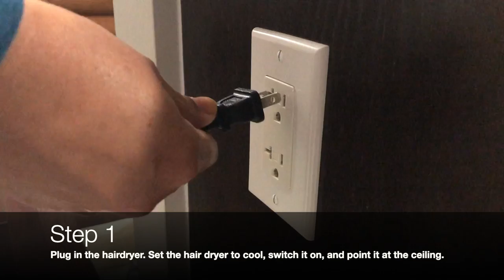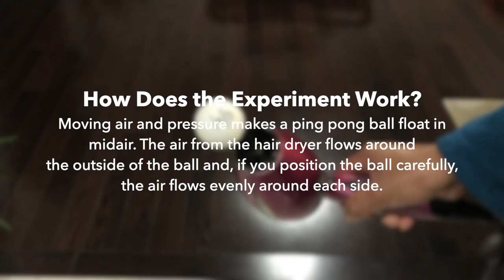Floating Ping Pong Ball By Mrs. Farhana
another upload :)